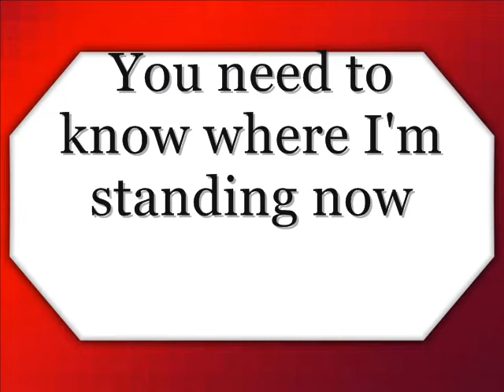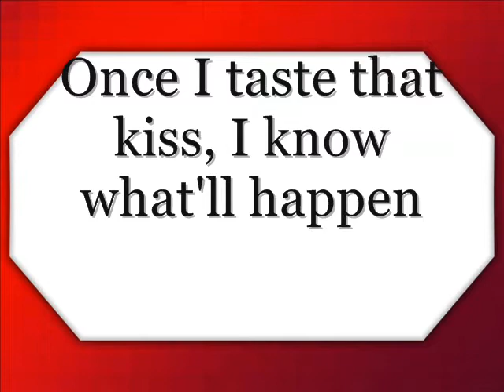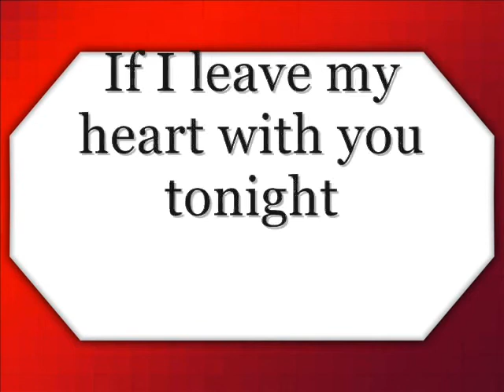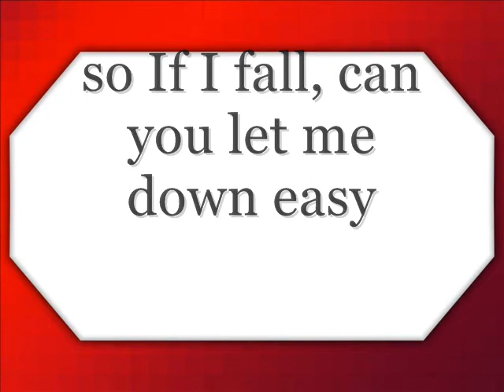billy currington let me down easy lyrics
i love this song by billy currinton so i thought id make this with it hope you like btw no copyright infringement intended i  don,t own the song or the picture everything goes to there respectful owenrs this was made for intertainment purposes only